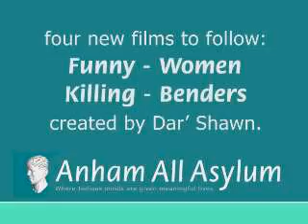AAA - A PROMOTION OF A DEMONSTRATION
A Promotional film created by Dar' Shawn for the 'league of friends' of Anham All Asylum. A curious tape was Recently found in our lovely, if not a bit harrowing, Mental Health Establishment situated here in the rolling hills of South Gloucestershire, UK. Believed to have been made by patients as yet unknown at some undisclosed time in the last century (judging by their efforts) A curious blend of Traditional Hip Hop, Gratuitous Orating, and Puzzling Attitudes. Leading our scholars to be led, somewhat up the garden path and has sent a couple of the more 'Guilty' ones up the bridge. It's now up to you.

Phil & Marc